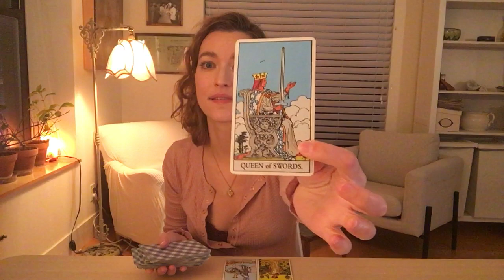Leo December 2021 Tarot Reading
Hi Leo! Welcome to your December 2021 tarot reading. This is good for Leo sun, moon, rising, and venus.

To book a personal reading with me, schedule through my

Love + Starlight,
Desi